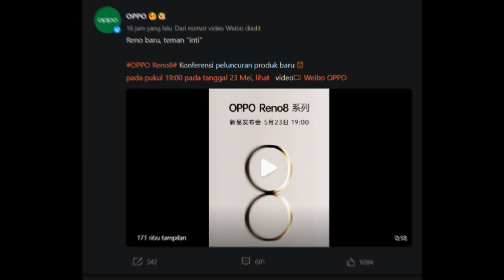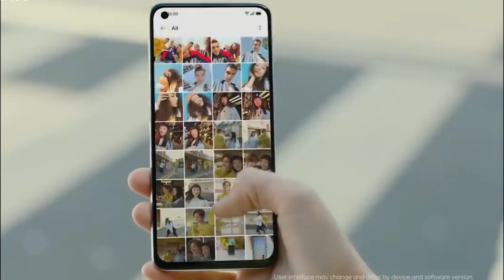OPPO RENO 8 5G INDONESIA | Banyak Berubah !!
Oppo Reno 8 pakai Snapdragon 7 Gen 1.

oppo reno 8 spesifikasi dan harga,
oppo reno 8 pro unboxing indonesia,